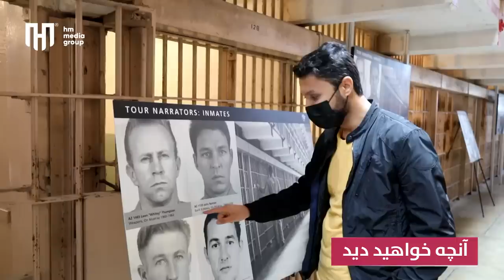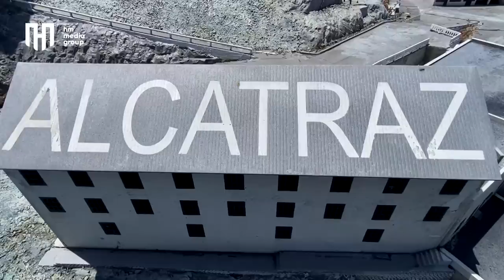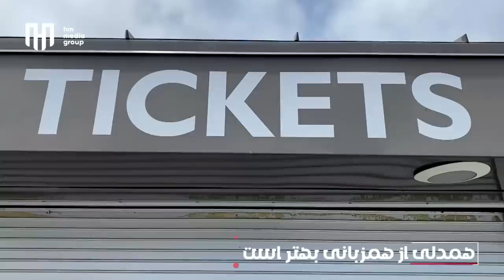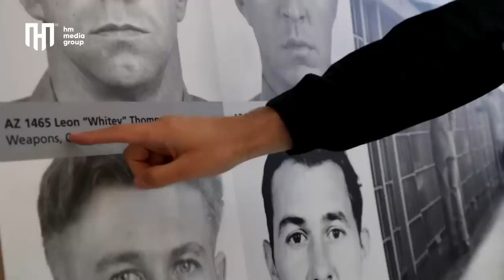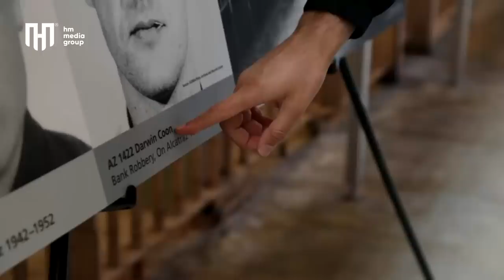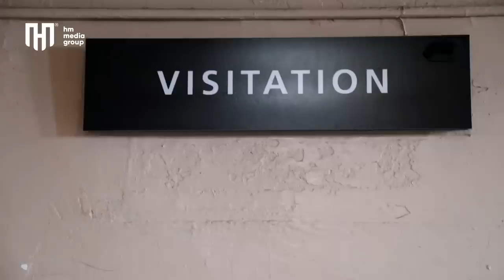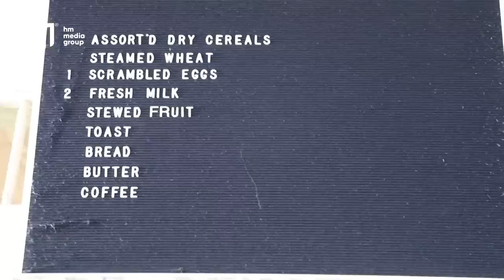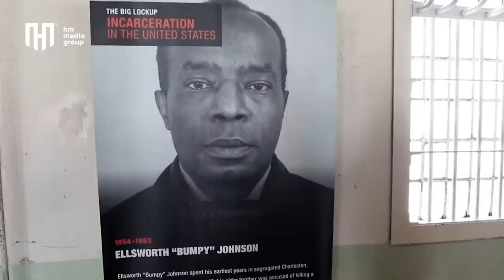حفیظ در خطرناکترین زنـــــدان / HAFIZ IN PRISON, Alcatraz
حفیظ در خطرناکترین, مخوف ترین, بی رحم ترین و مهشور ترین زندان دنیا
ویدیو را با دوستان تان شریک سازید و نظر خود را در کامنت بنویسید.

Hafiz in one of the most dangerous prisons of US, watch what happened in prison! Sometimes, it’s the place that dictates the story. Alcatraz ranks at the top of the list of the world’s most haunted prisons. From the coin-operated tower viewers at Fisherman’s Wharf to Ghirardelli Square, Alcatraz looks calm, inviting even. But when you get up-close and personal with the history of Alcatraz, a different story emerges.